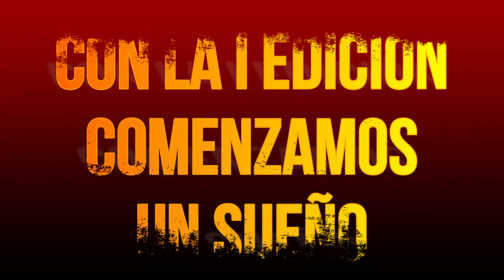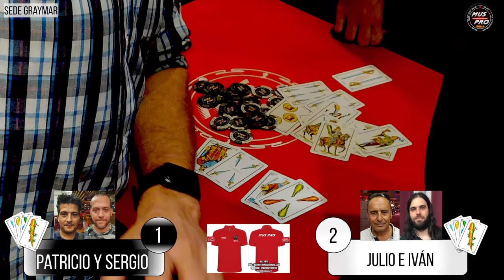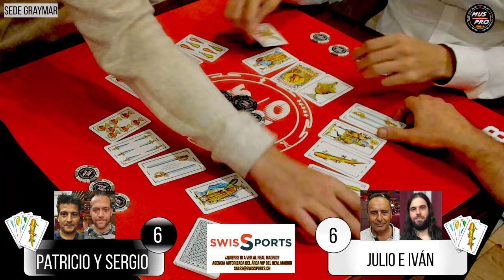I I I SÚPER 10. Ronda 2. Iván Fernández y Julio Fontaneda vs Sergio Hernán y Patricio Barba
Emisión en directo del enfrentamiento de la Primera Ronda de la III Edición del Torneo de Mus Súper 10 entre los burgaleses Iván Fernández y Julio Fontaneda ante el valdepeñero Patricio Barba y el madrileño Sergio Hernán.  El Torneo Súper 10 by Mus Pro es un Campeonato en formato KO formado por 153 parejas a nivel nacional. Para vencer en una partida, una de las dos parejas deberá ganar 10 juegos. Formato a 40 tantos, con deje en los pares, juego y punto. La boca no hace juego ni antes, ni después del corte. Se podrá hablar de jugada anterior y posterior. La pareja que cometa un error, no podrá beneficiarse del mismo.

Os iremos informando de los enfrentamientos de cada semana donde podréis ver todos y cada uno de ellos en directo a través de este canal.